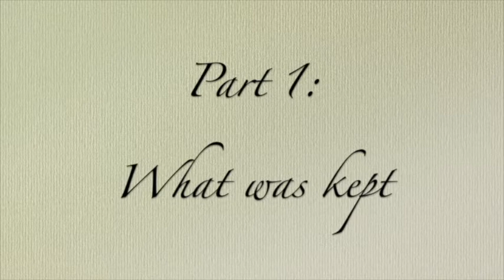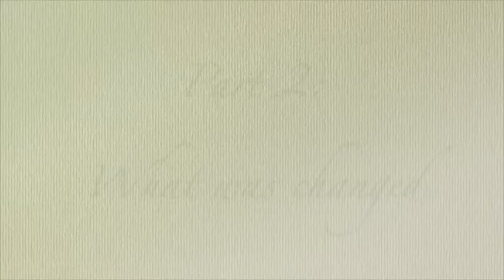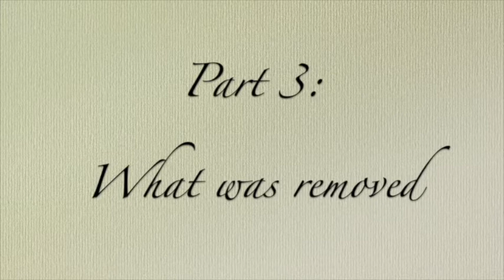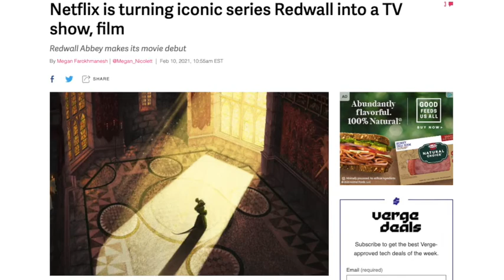Martin the Warrior: Book vs TV - Adapting to PBS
To round out these videos, we take a look at the final Redwall adaptation to hit PBS: Martin the Warrior.

To learn more about the Redwall TV series, check out the Redwall Wiki